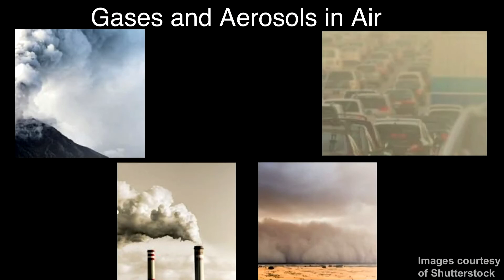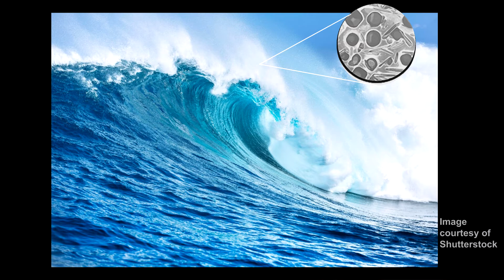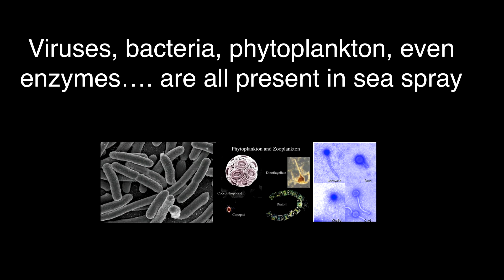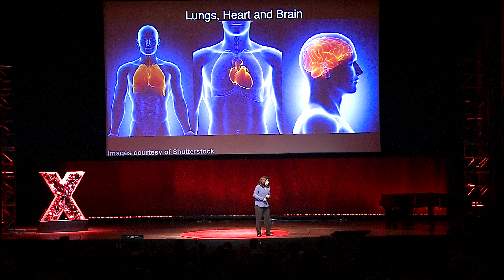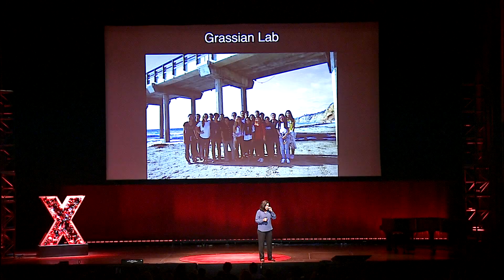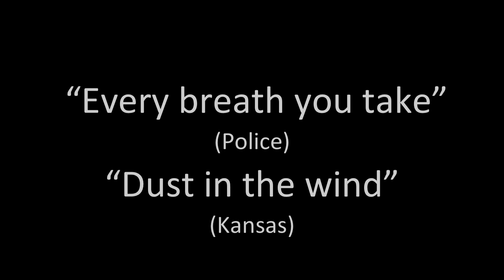What’s really in the air we breathe | Vicki Grassian | TEDxSanDiego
Aerosols are rarely talked about, yet they're having a significant effect on the quality of the air we breathe. These particles are typically a thousand times smaller than the width of a hair, and they come from a variety of sources, such as car exhaust and factories, as well as volcanoes and wildfires. The ocean also contributes to the story, with viruses, bacteria, phytoplankton and enzymes present in sea air. In addition, dust particles from Asia find their way to the shores of the United States. Airborne particles such as these can negatively affect the upper respiratory tract, and recent research indicates that they can affect our brain. Vicki Grassian is an Associate Dean in the Division of Physical Sciences at UC San Diego and a Distinguished Professor with appointments in the Departments of Chemistry & Biochemistry, Nanoengineering and Scripps Institution of Oceanography. Her research includes environmental and atmospheric chemistry, especially as it relates to atmospheric aerosols, environmental interfaces, and environmental and health aspects of nanoscience and nanotechnology. This talk was given at a TEDx event using the TED conference format but independently organized by a local community.